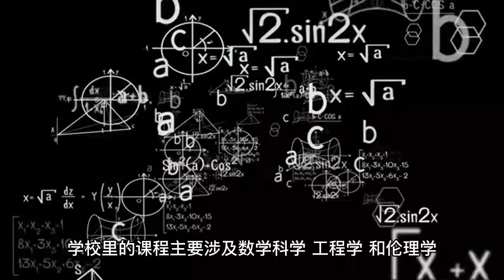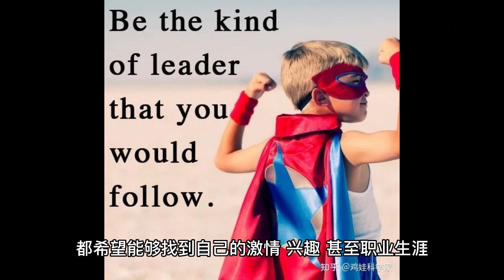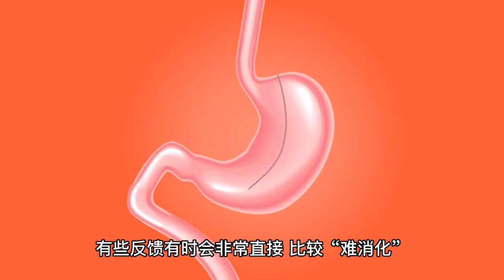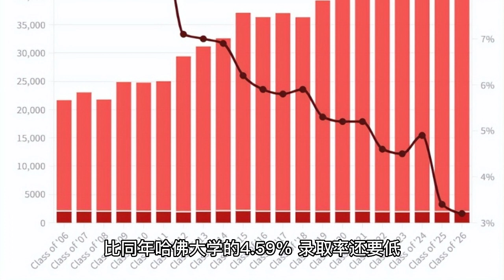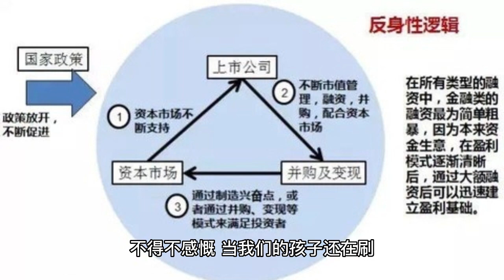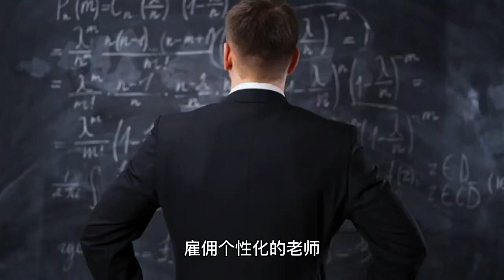世界首富马斯克的神秘学校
大家好，欢迎来到“不明觉厉的脑咚咚”！我是（你的David 厉），我很高兴能够在这里和大家分享有关投资理财、宏观经济和美股投资的知识和见解。

我创建这个频道的目的是为了帮助更多的人更好地理解投资和理财，并且让大家掌握一些投资技能。如果你对投资和理财感到迷茫，或者想要深入了解宏观经济和美股投资，那么这个频道一定适合你。

在我的频道里，我将分享一些基础知识，比如如何制定投资计划、如何分散风险以及如何选择股票等。此外，我还会定期分享最新的宏观经济数据和相关新闻，以及美股投资的最新动态和研究报告。我相信这些知识和信息会帮助您更好地理解和掌握投资和理财的技巧。

我相信，掌握一些基础知识和技能是非常重要的，它可以帮助您更好地理解和掌握投资和理财的技巧。在我的频道里，我将尽可能地提供有用的信息和见解，让您更好地理解投资和理财，以及宏观经济和美股投资的规律和趋势。

我相信，在我的帮助下，您可以更好地掌握投资和理财的技巧，并在投资领域取得更好的成果！